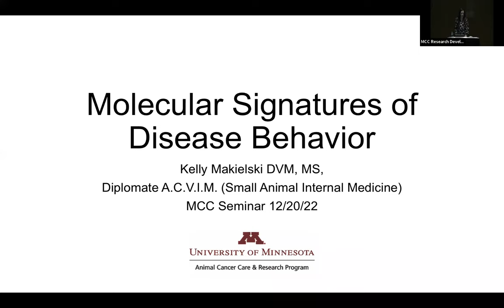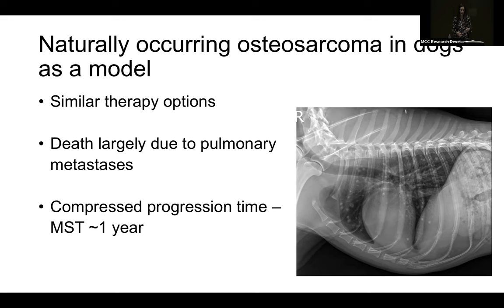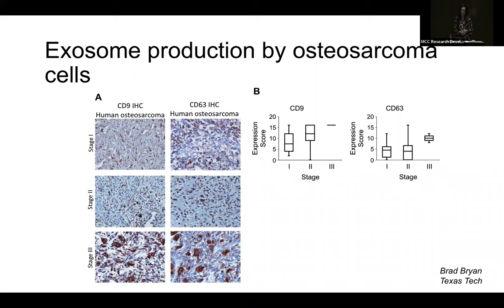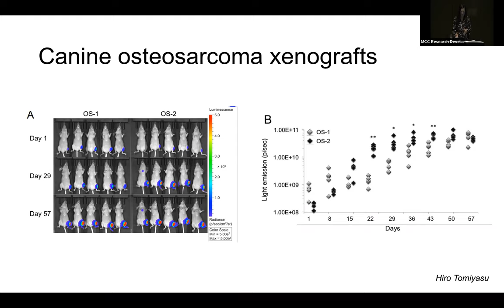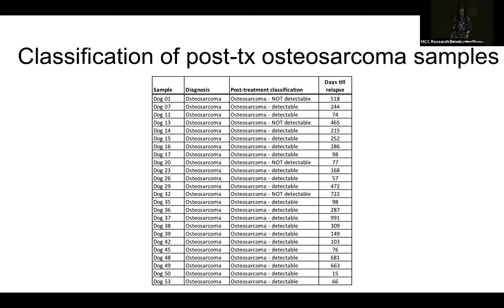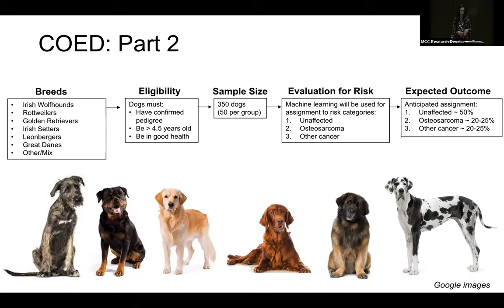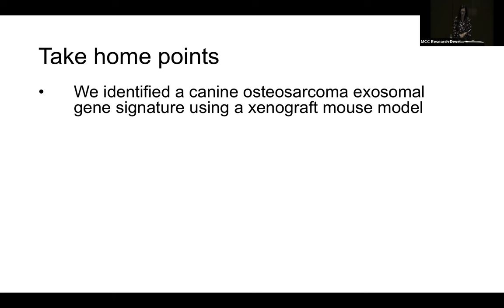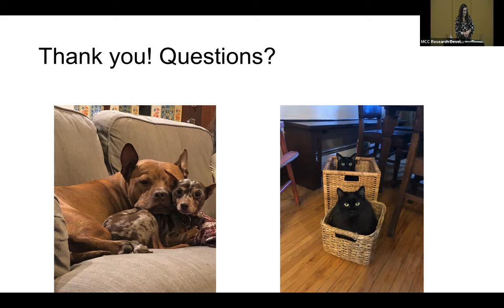December 20, 2022 - Kelly Makielski, DVM, MS, DACVIM (SAIM)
Title: Molecular signatures of disease biological behavior

Speaker: Kelly Makielski, DVM, MS, DACVIM (SAIM)